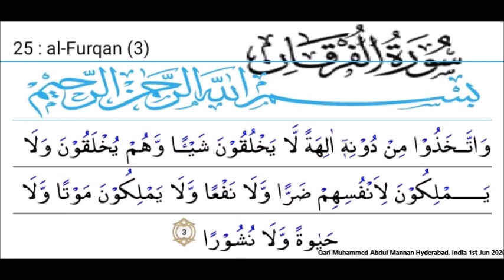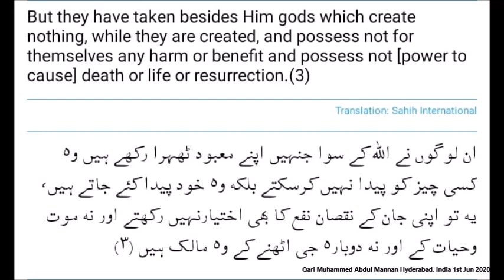Suratul Furqan Ayat 3 with Urdu and English Translaion - Qari Muhammed Abdul Mannan, Hyd, India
Suratul Furqan Ayat 3 with Urdu and English Translaion -  Qari Muhammed Abdul Mannan, Khateeb Masjid Hibatul Jabbar, Hyderabad, India